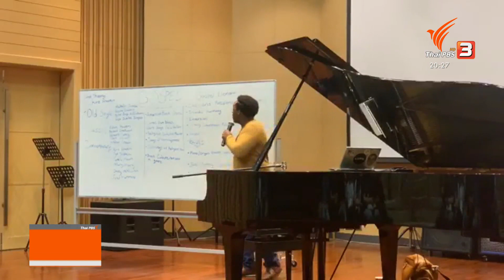คีตาปราโมทย์ - แจ๊สและเส้นทางชีวิตของ "Julian Cary"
เพราะเชื่อว่าการสร้างแรงบันดาลใจให้ศิลปินรุ่นต่อไปสำคัญพอๆ กับสกิลการเล่นดนตรี ทำให้ "Julian Cary " นักร้องแจ๊สชาวอเมริกันตัดสินใจบินลัดฟ้ามาเป็นอาจารย์สอนร้องเพลงที่ประเทศไทยเมื่อสองปีก่อนที่เป็นมากกว่าการเปิดโลกดนตรีในดินแดนใหม่